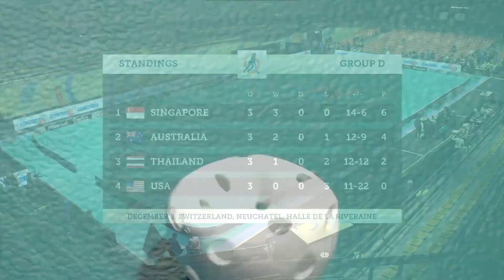2019 Women's WFC - Day 4 Highlights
12th Women's World Floorball Championships
8th - 15th December 2019
Neuchâtel, Switzerland